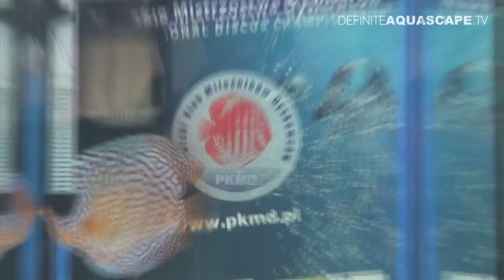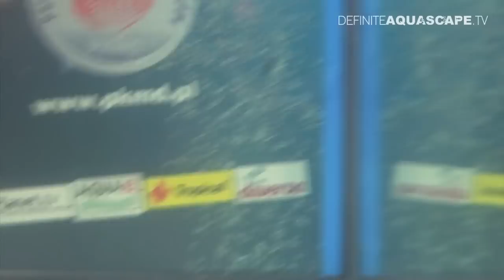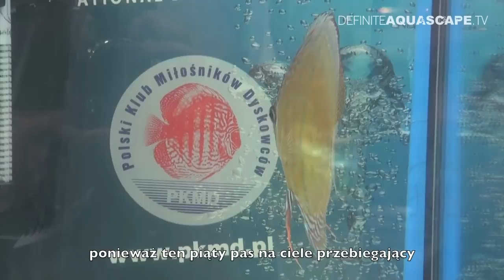ZooExpo 2011 - Dyskowce, część 2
Druga część materiału o dyskowcach z targów ZooExpo 2011. Tym razem Andrzej Nowicki opowiada o rybach biorących udział w 3 Polskich Mistrzostwach Dyskowców. Na pierwszy ogień: odmiana hodowlana Turkus Royal Blue oraz gatunki dzikie.